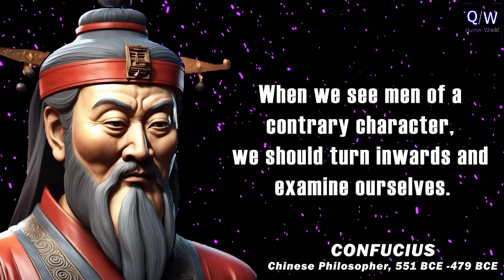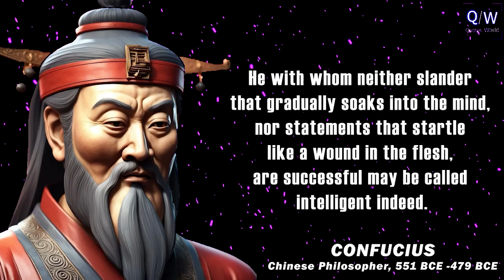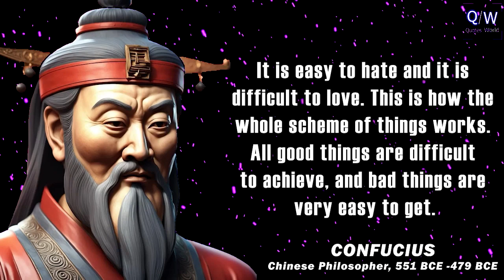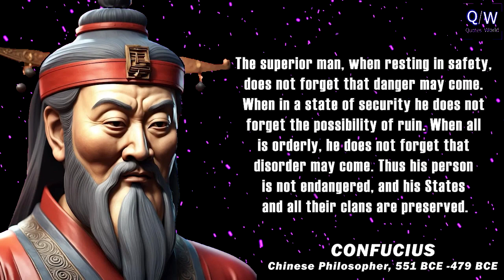Confucius Quotes about life that Still ring true today! Life changing quotes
These are thoughts and quotes from confucius.
Confucius life quotes are definitely worth your time.

tags:Confucius's Thoughtful Quotes You Should Know Before You Get Old,

19. Yüzyıl Martineau Arnold Ruge Emerson Ludwig Feuerbach John Stuart Mill H.T. Mill Bruno Bauer Søren Kierkegaard Karl Marx Friedrich Engels

In this video, I'm sharing some of the wisdom from Confucius which are better to be known when young in order not to regret in old age.

As we get older, it's easy to forget the lessons we learned in our youth. Confucius's quotes are a great way to stay focused and achieve our goals in life. In this video, I'll share some of his most important quotes with you which will help you reach your goals and stay on track no matter what life throws your way!